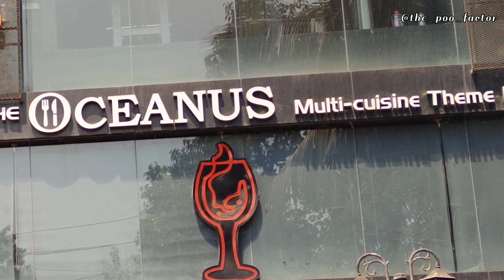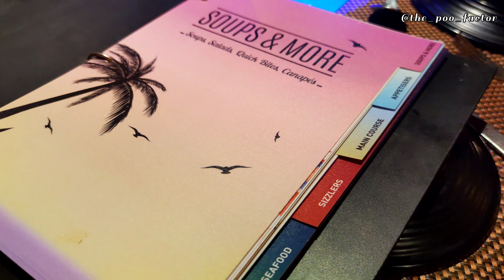Ocean Theme Restaurant In Vasai || Best Thematic Restaurant In Vasai Virar || The Poo Factor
The Oceanus - Multi Cuisine Theme Restaurant at Vasai West is an ideal place to enjoy food with a different experience & ambience! Variety of aspects related to ocean will just leave you awestruck. You will come across different seating options like Greek Section, Ocean Section & more as mentioned in the video.

Menu is wide & the taste is just delicious. They serve some lip smacking Mocktails & their 'Tropical Spice' is my new favorite :)

They serve exclusive original Wines & Champagnes, which you don't easily get here around. So if you are a wine / champagne sucker, this is the place fellas!

Couples can also enjoy Candle Light Dinner in the evenings (advisable to call them before going).

They have various events on festivals & special occasions!

Hope you had a smile while watching the video. Let me know your views in comments (they matter alot) ❤️

Handle - @the_poo_factor
Musician: @iksonmusic